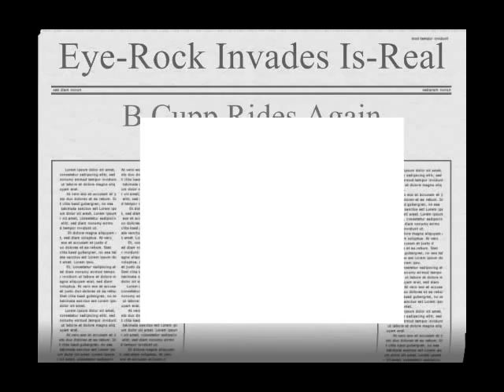EyE ROCK the Movie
Made May 17th, 2009
Brandon Cupp Artist with Hugh Willa Alix Cannon and Kenny Ramer Assistance